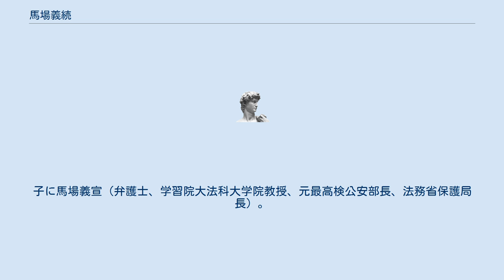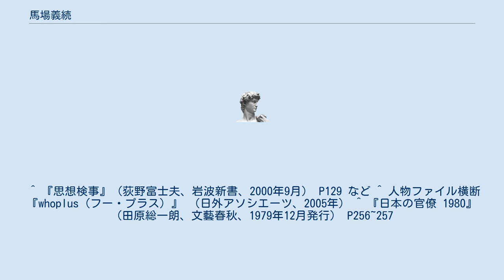馬場義続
馬場 義続（ばば よしつぐ、1902年11月3日 - 1977年2月24日）は、日本の検察官。
元検事総長。
子に馬場義宣（弁護士、学習院大法科大学院教授、元最高検公安部長、法務省保護局長）。
 福岡県（現 朝倉市秋月）出身。
生家は貧乏であったが、幼少期よりすべての科目で秀才の誉れが高く、特に数学では並外れた才能を持っていたため、上級学校進学の援助者があり、田川中学、五高を経て、1927年3月に東京帝国大学法学部法律学科英法科卒業。
同年12月に高文行政科・司法科試験に二度目で八番で合格。
 翌年の1928年に司法官試補、1929年に検事任官。
同期の柳川真文、井本臺吉らと共に“3羽ガラス”と称され、一期下に田中萬一がいた。
戦前の主流であった塩野季彦を大御所とする「（公安）思想検事」が、戦後軒並み公職追放されたこと、また戦後は花井忠のように弁護士や判事出身が検事に登用されたことと合わせて、昭和電工事件などGHQ内の派閥抗争も絡んで頭角を現した。
 いわゆる赤化（“アカ”）の恐怖から政府に有用な人物には手を出さないなど、「国家有用論」の塩野閥らとの共通点も見てとれ、このことから小原直系列の馬場ら「経済検事（捜査検事）」と「公安思想検事」との抗争は単なる主流派と傍流派との争いであり、それ以上のものではなかったともいえる。
この頃、二重煙突事件で特捜部を使って大橋武夫に反撃し、大橋の追い落としに成功する。
 戦後の政官界汚職にほぼタッチしてきた。
「検事は経理に精通せずは汚職追及は不可能」と述べ、配下の河井信太郎らと東京地検特捜部の創設に関わるなど、「経済検事」の代表的存在。
「経済検察」は、戦前の統制経済、特に国家総動員法第19条に基づく価格等統制令、その他に地代家賃統制令、賃金臨時措置令、会社給与臨時措置令などの公布施行（1939年10月、阿部内閣）から経済事犯の増加を見ることにより、1938年7月の警保局による各府県警経済保安課新設による「経済警察」からおよそ一年遅れの1939年12月に戦前の司法省に設けられていたが、その流れを汲む。
 終戦後の1947年、経済検事系列に連なる木内曽益東京地検検事正により、同地検総務部長から同地検次席検事に就いた。
この頃の特別捜査部設置の際、自らが東大出身であるにも拘わらず、東大偏重人事の官僚主義では刑事捜査はできないと考え、捜査に力のある者の抜擢をはかったとされている。
 常に敏速で、「カミソリ」であると共に、激しい性格から「カミナリ」でもあった。
1967年11月検事総長として退官するまで常に帝都東京で勤務しており、地方勤務を一度も経験したことのない（いわゆるドサ回りをしていない）特異な経歴を有している。
のち検事総長退官後に竹内寿平を後任に据えようと画策するが、塩野季彦の司法相時代の秘書官も務めた経験もあり、1968年に日通事件で東京地検特捜部に取り調べられることとなる池田正之輔や、佐藤栄作らに阻止され、井本臺吉が就くことになり挫折した（竹内寿平はその後、井本臺吉の後任の検事総長を務めている）。
 田原総一朗は元検事の聞き取りとして、馬場の処世術について触れ、「検察官として、極く平均的な生き方をした人間」として平沼騏一郎がおり、平沼が出世した理由として、政治家のちょっとしたスキャンダルを見つけてきては、それをフレームアップする。
狙いをつけている政治家が頼み込んできたら、そこで打ち切って大いに恩に着せる。
その平沼流出世術を真似したのが馬場であり、これを当時の自民党の実力者である河野一郎にやり、のち広島高検に転出させられそうになったのを河野の口利きで撤回させたという。
なお、検事総長になるほどの人物であれば、誰でもこの類の話に事欠かないとも記している。
 ^ a b c d 『地検特捜部』（向谷進、講談社、1993年4月10日） P44 ～ P49 ^ 読売新聞 1959年2月12日付 朝刊2面 など ^ 派閥争いに事欠かないとされる法務検察内では、現在では官僚派（赤レンガ派）と現場派との対立として描かれる。
 ^ 『思想検事』（荻野富士夫、岩波新書、2000年9月） P129 など ^ 人物ファイル横断 『whoplus（フー・プラス）』 （日外アソシエーツ、2005年） ^ 『日本の官僚 1980』 （田原総一朗、文藝春秋、1979年12月発行） P256~257